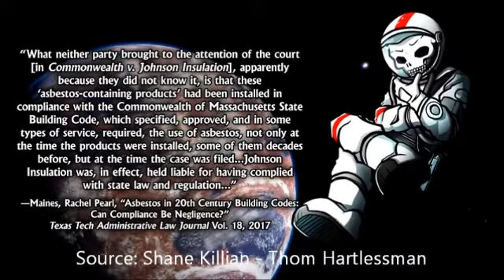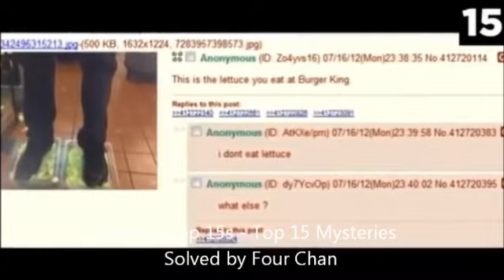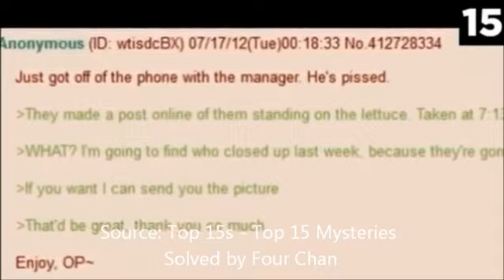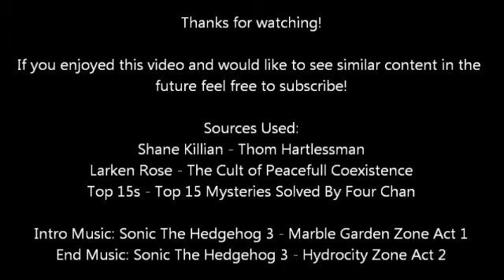Reconstructing Dave's Arguments (Response To Joe Rogan)